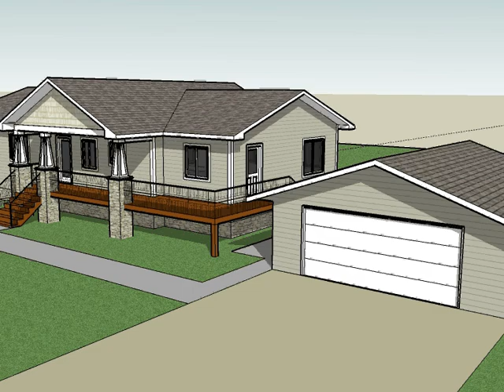Jacobs 3 D